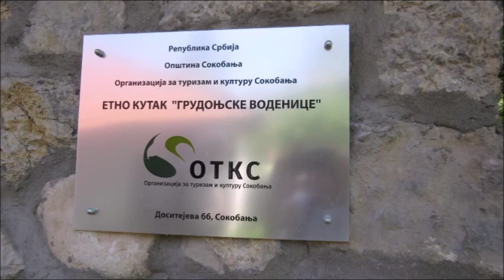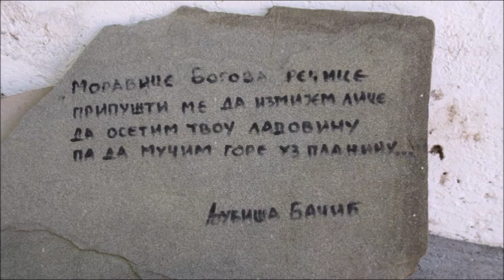Sokobanja - Etno kutak 'Grudonjske vodenice' ( starost 2 veka)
Etno kutak Grudonjske vodenice nalazi se u naselju Gradašnica (2 km od centra) na istoimenoj rečici. U svom sastavu ima 2 vodenice, stare više od dva vekа. I pored toga što je sagrađena pre više od 200 godina, vodenica je zadržala svoju osnovnu funkciju a to je meljava žita. Velika vodenica je preuređena u etno-kuhinju gde svako od posetilaca može da, uz pomoć instruktora etnološke radionice „Etnos“, po tradicionalnoj recepturi pripremi jela sokobanjskog kraja. Druga manja vodenica će biti preuređena u radionicu starih zanata, gde će posetioci učiti osnove zaboravljenih zanata i biti u prilici da uz pomoć instruktora izrađuju suvenire. U dvorištu se nalazi mali amfiteatar u kome se održavaju različiti programi vezani za istoriju i tradiciju sokobanjskog kraja (predstave, nastupi kulturno-umetničkih društava, posela i dr.) ( neposrednoj blizini etno kutka nalazi se crkva posvećena Sv. Velikomučenici Marini. Izgrađena je 1928. god., na ruševinama nekadašnje srednjovekovne crkve, čiji su temelji otkriveni 1913. godine. (Sajt Sokobanja)
22. maj 2016. godine.